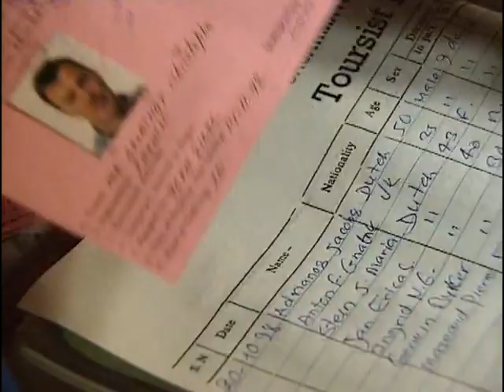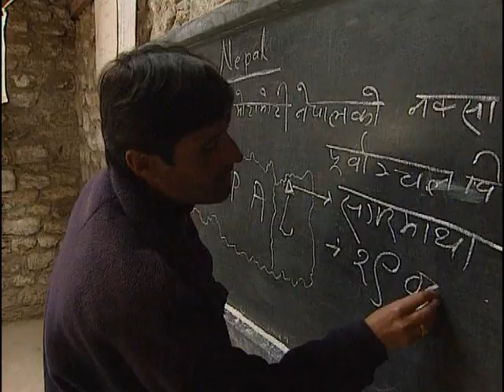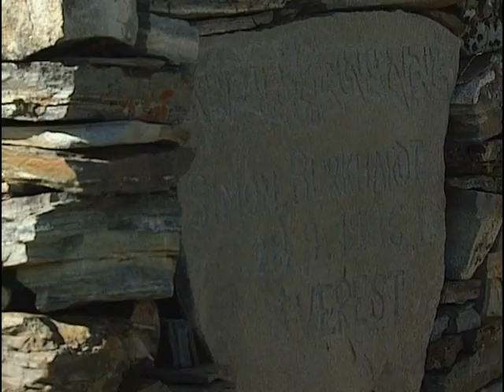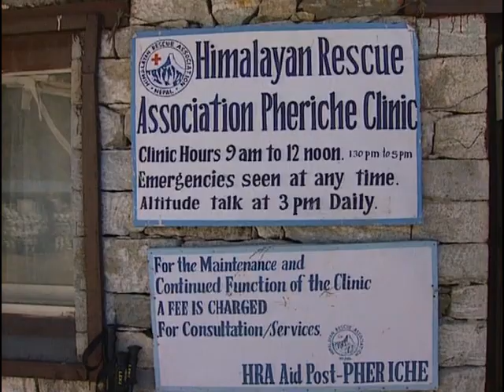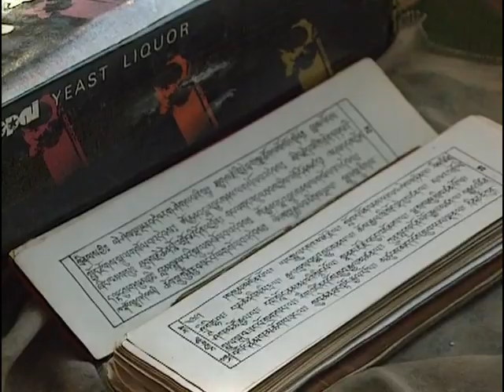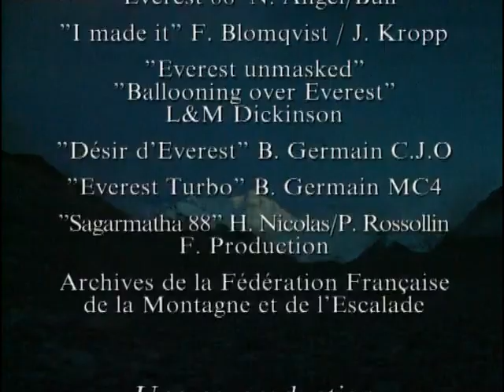Gravir l'Everest - Documentaire complet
L'Everest est le le toit du monde. Gravir cette montagne est un rêve pour chaque alpiniste.
Ce film retrace l'historique des ascensions de l'Everest et les évolutions et révolutions technologiques et sportives qui ont marqué cette épopée.
On y découvre les évolutions de la vie des népalais sur l'aventure himalayenne et la prise de pouvoirs des sherpas dans cette région.

Retrouvez tous nos documentaires entier sur imineo.com